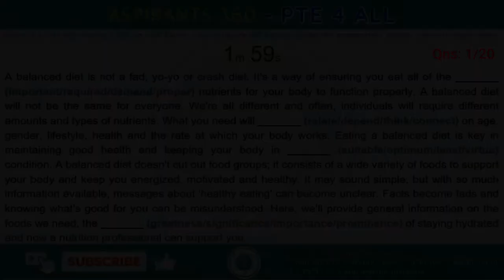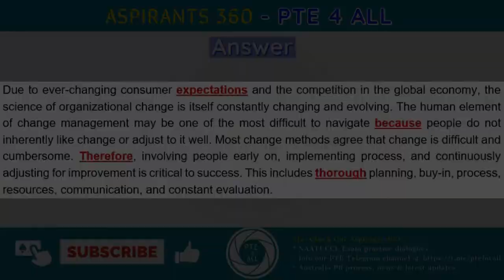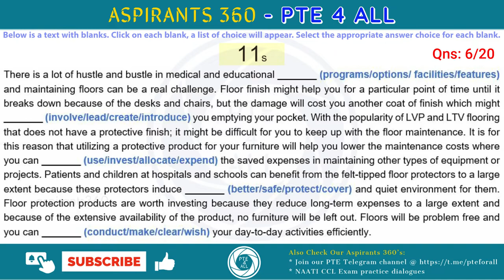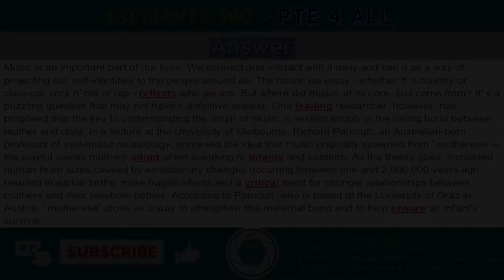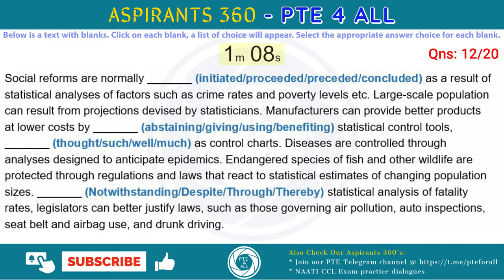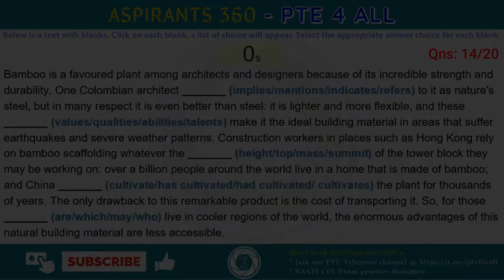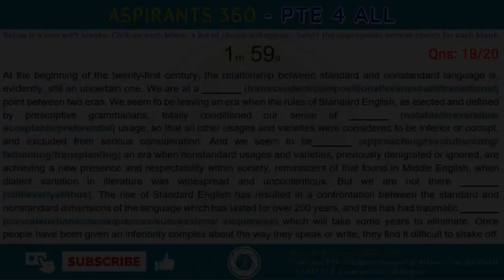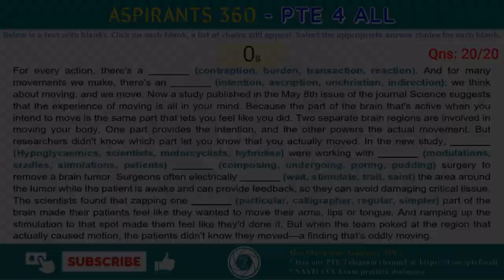15 - PTE EXAM - READING & WRITING - FILL IN THE BLANKS(FIB)-Free Practice Material-MOST REPEATED QNS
15 - PTE EXAM - READING & WRITING - FILL IN THE BLANKS (FIB)-Free Practice Material-MOST REPEATED QNS